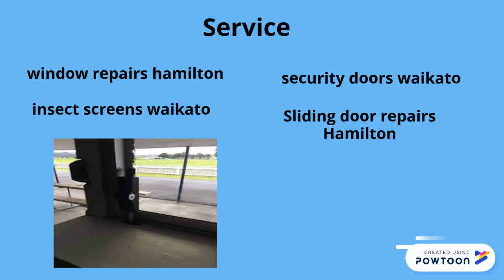Waipa Aluminium Provide Insect Screens Waikato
Wide range of quality insect screens in Waikato for all types of doors and windows. Our range of Insect Screen Doors and Windows are effective at keeping out insects and pests while maintaining good airflow.